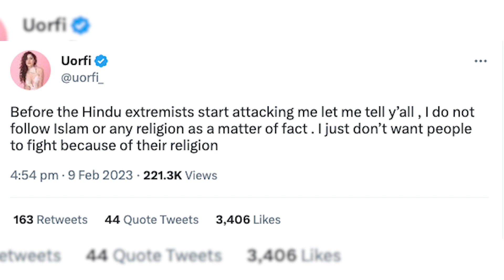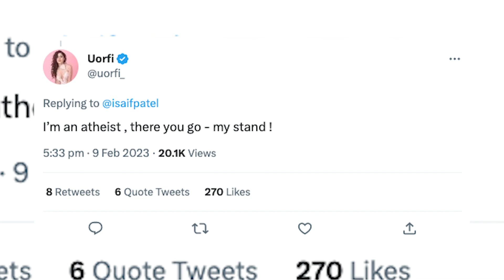Urfi Javed ने Islam पर दिया बड़ा बयान कहा- ‘मैं नास्तिक हूं’ | Celeb44